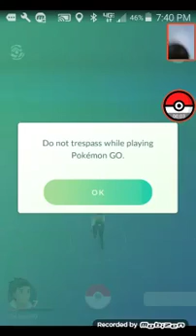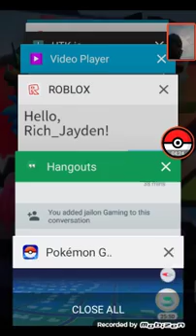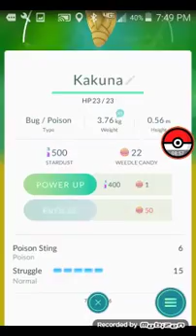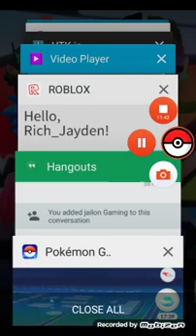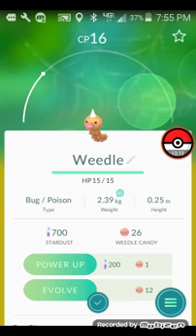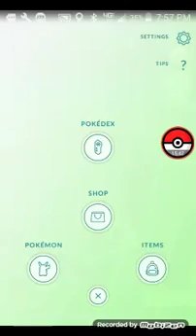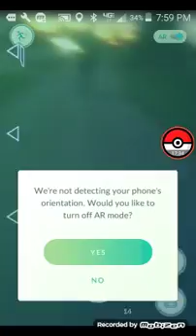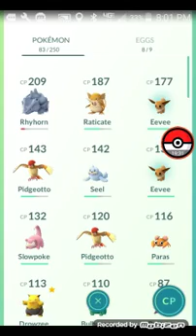GLICHES, GLITCHS| Pokemon go